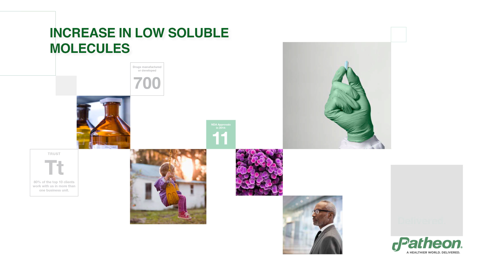Increase in Poorly Soluble Molecules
Why is the industry seeing an increase in poorly soluble molecules?